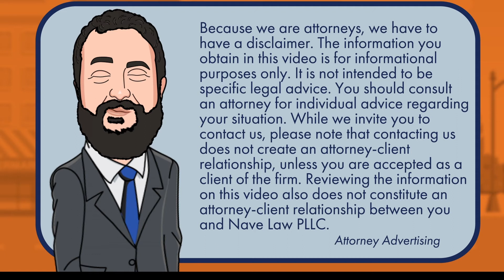What is Aggravated DWI in NYS?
What is Aggravated DWI in NYS? New York's premium Law Firm focused on solving everyday people problems.

DWI | Criminal Defense | Family Law | Wills/Estates | License Matters | Personal Injury | Bankruptcy | Divorce | Civil Litigation | Education Law | Business Law

Attorney Advertising